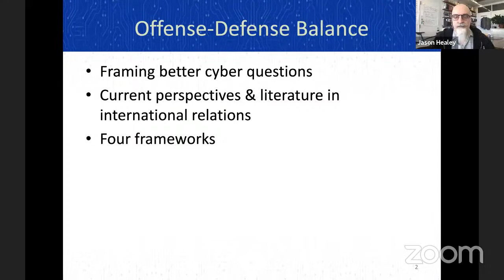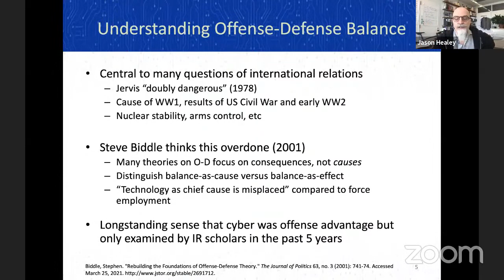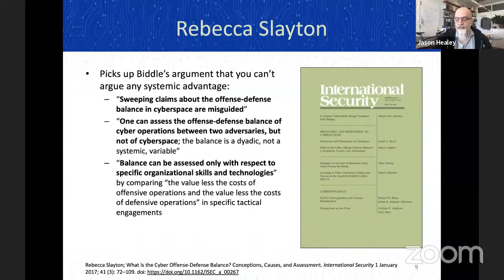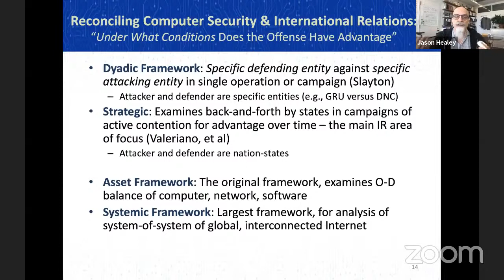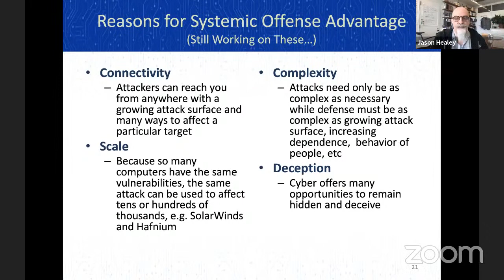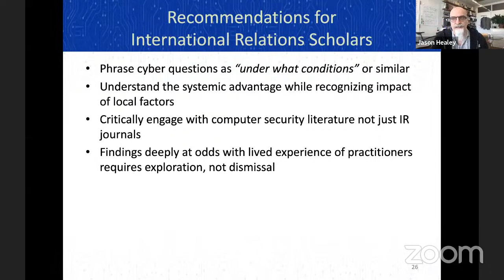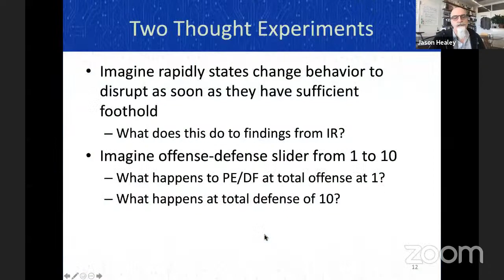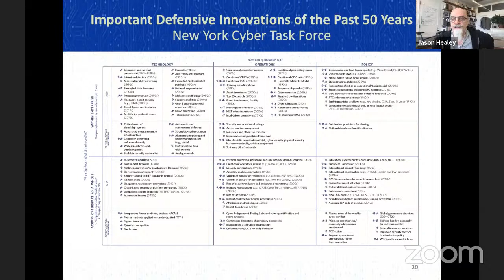Jason Healey | The Offense-Defense Balance in Cyberspace | 20 April 2021